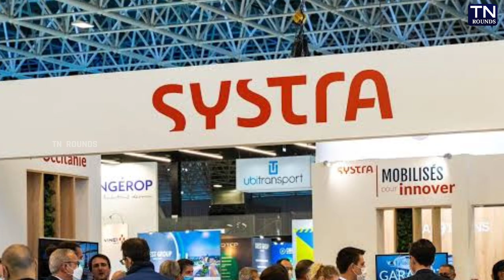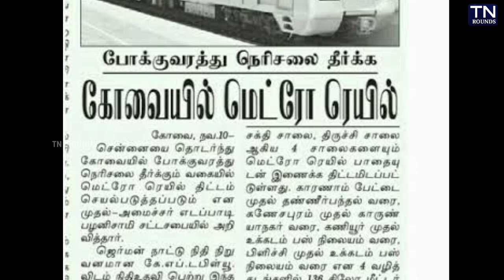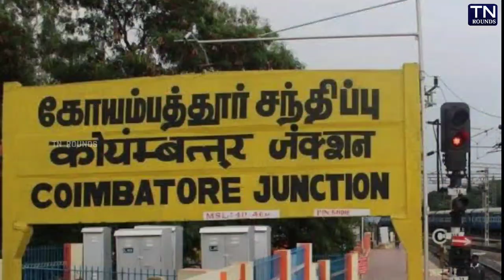Coimbatore Metro Rail Project latest Update | Kovai metrolite Project DPR | CMRL Announcement Covai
covai metro rail project latest update